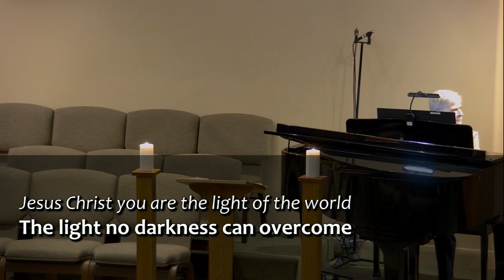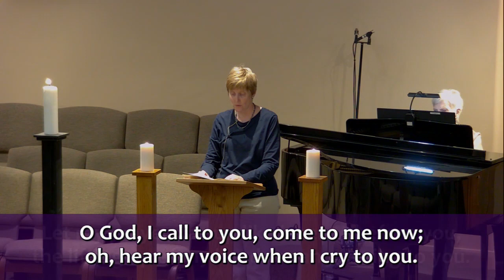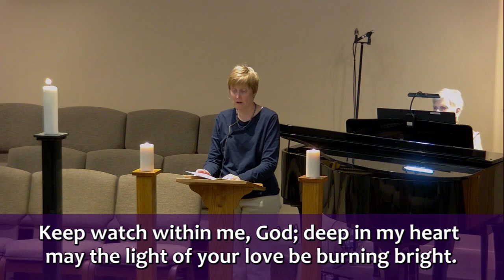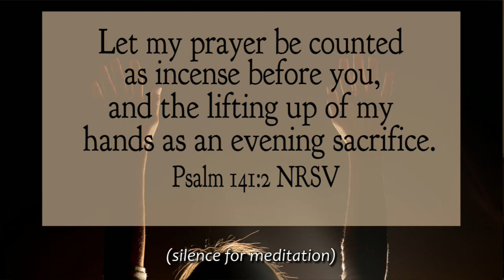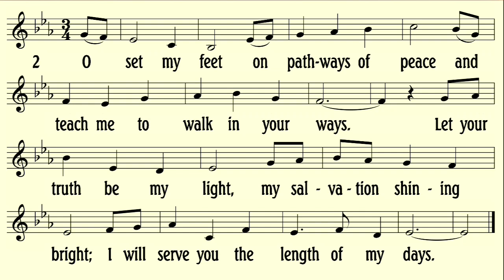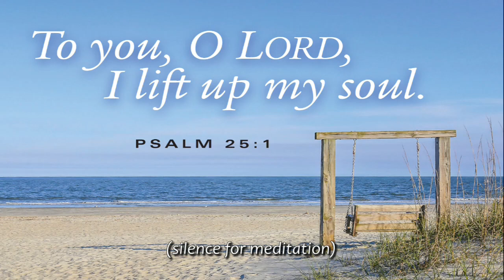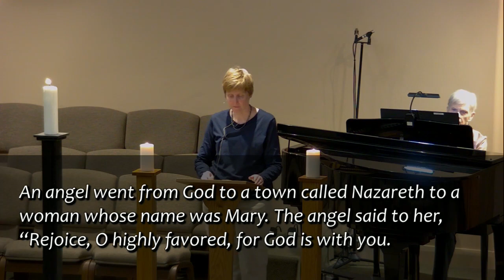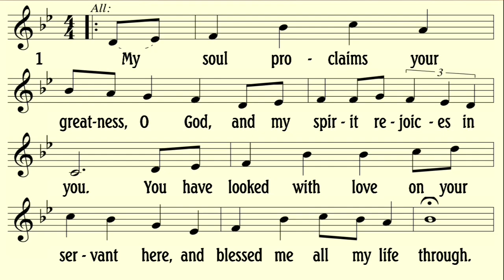Holden Evening Prayer Mar 29 2023